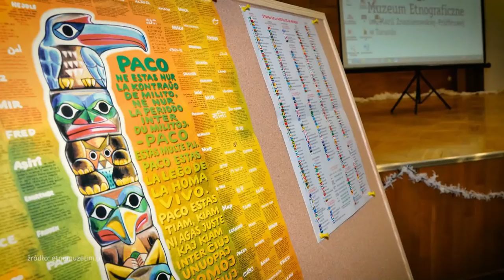Jak rozwija się Muzeum Etnograficzne w Toruniu? W planach skansen 2.0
Dr Hubert Czachowski i Bartłomiej Oleszek byli gośćmi Jarosława Kuźniara w "Onet Rano.". W rozmowie poruszono m.in. temat toruńskiej turystyki. Jedną z atrakcji jest Muzeum Etnograficzne. - Co roku odwiedza nas ponad 30 tysięcy turystów. W Toruniu, który jest naszpikowany różnorodnymi atrakcjami turystycznymi, to jest bardzo dobry wynik – powiedział dyrektor muzeum Hubert Czachowski.